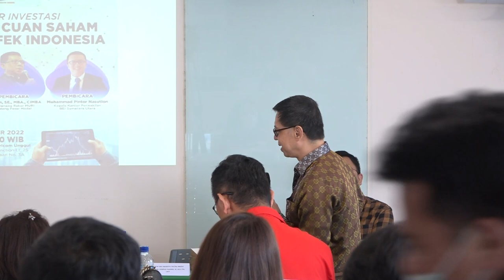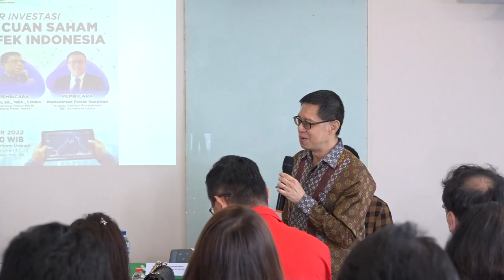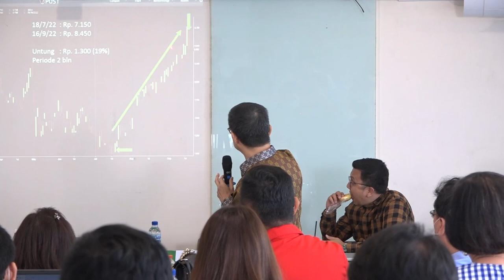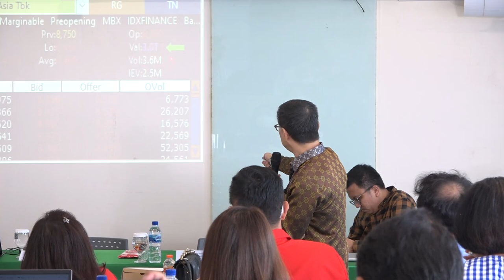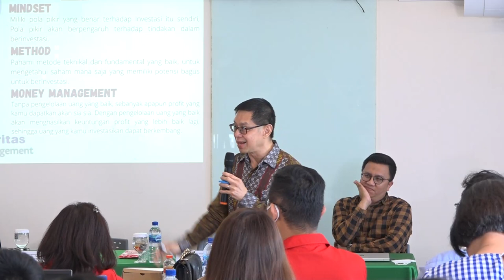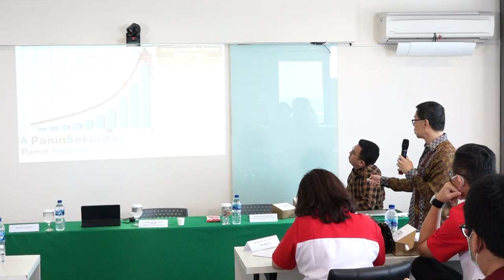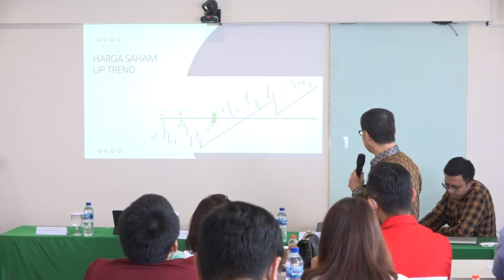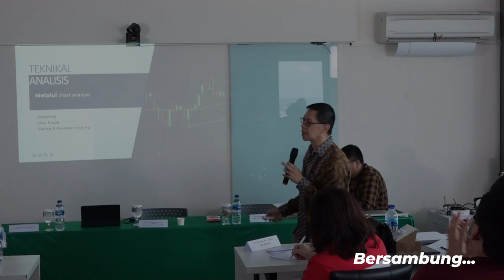𝐂𝐚𝐫𝐚 𝐉𝐢𝐭𝐮 𝐂𝐮𝐚𝐧 𝐒𝐚𝐡𝐚𝐦 𝐝𝐢 𝐁𝐮𝐫𝐬𝐚 𝐄𝐟𝐞𝐤 𝐈𝐧𝐝𝐨𝐧𝐞𝐬𝐢𝐚 Part 2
𝐒𝐄𝐌𝐈𝐍𝐀𝐑 𝐈𝐍𝐕𝐄𝐒𝐓𝐀𝐒𝐈

Perhimpunan Indonesia Tionghoa (INTI) Sumatera Utara bidang Investasi Keuangan bersama Universitas MTU, BEI dan Panin Sekuritas, menyelenggarakan Seminar Investasi dengan tema "𝐂𝐚𝐫𝐚 𝐉𝐢𝐭𝐮 𝐂𝐮𝐚𝐧 𝐒𝐚𝐡𝐚𝐦 𝐝𝐢 𝐁𝐮𝐫𝐬𝐚 𝐄𝐟𝐞𝐤 𝐈𝐧𝐝𝐨𝐧𝐞𝐬𝐢𝐚",